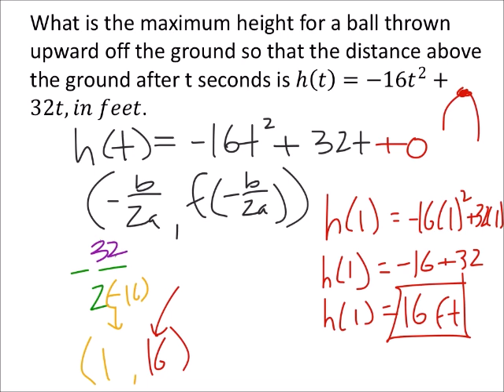How to Find the Maximum Height of a Thrown Ball Based on a Function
The problem:
What is the maximum height for a ball thrown upward off the ground so that the distance above the ground after t seconds is ℎ(𝑡)=−16𝑡^2+32𝑡, 𝑖𝑛 𝑓𝑒𝑒𝑡.

The solution:
16 𝐹𝑒𝑒𝑡